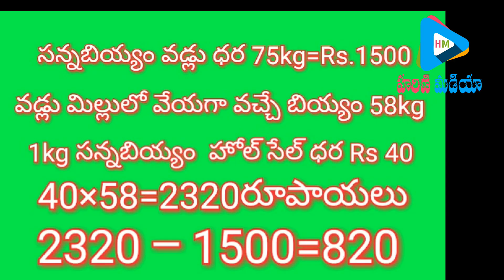Mini Rice mill machine|self employment ideas in Telugu|Telugu business ideas|low investment business